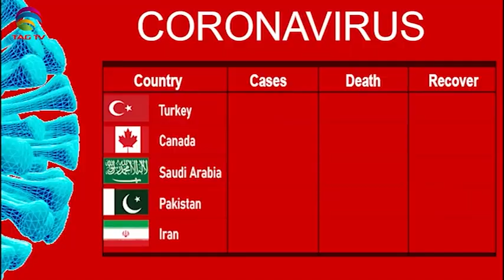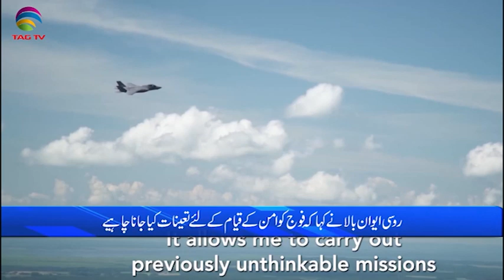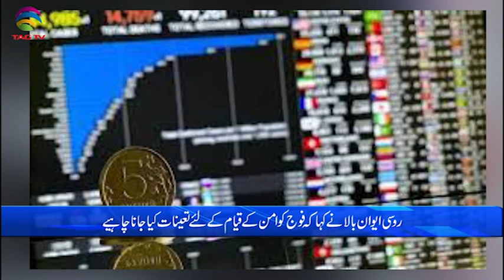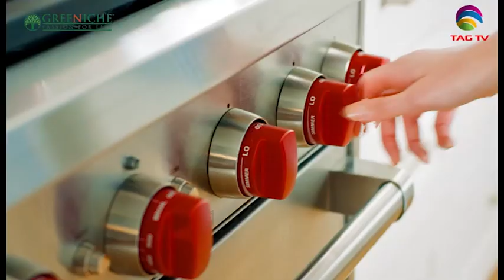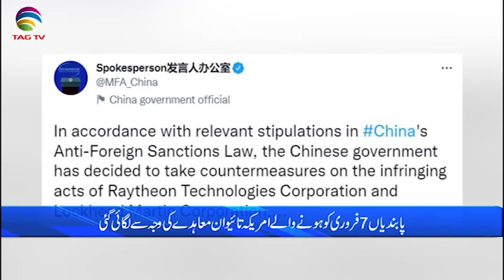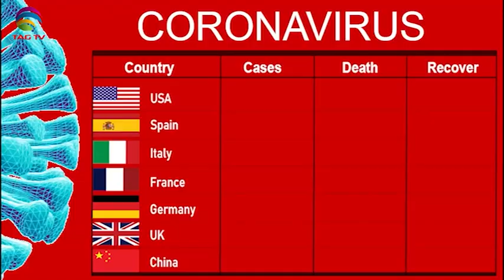International & Canadian News Bulletin in Hindi/Urdu - Feb 23, 2022